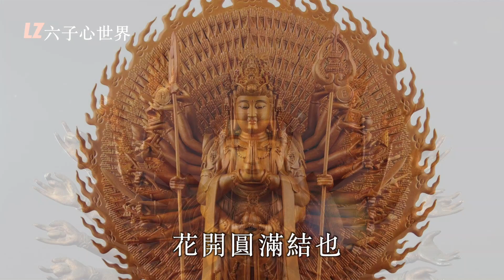最美佛音【千手觀音】千隻手 千般愛 吻在額前，柳枝揚 發心願 祥雲滿天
《千手觀音》

唱誦：柳絮

白雲倚藍天 自在悠閒

聽泉語 飲花香 醉了那香山

一絲花蕊 輕捻 心生幾朵蓮

這一刻 沁香 一畝心田

千隻手千般愛 撫在額前

柳枝揚 發心願 祥雲滿天

駕一葉 慈航舟 頌聲真言

  花開圓滿

龍柏搖山月 輕風詠念

蝶隨喜 香隨緣 醉了大香山

雙手合十 朝拜在 奇峰洞前

這一刻 貼近 你的溫暖

千隻手千般愛 吻在額前

 花開圓滿結也